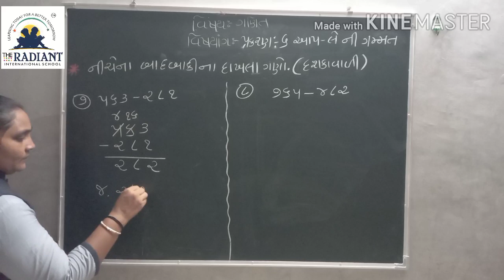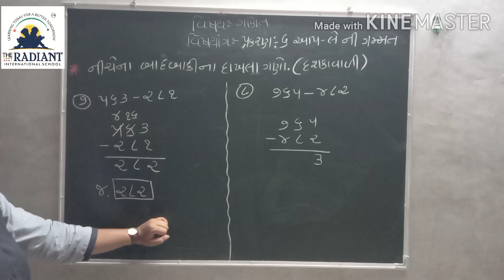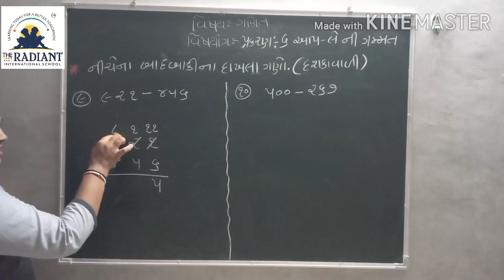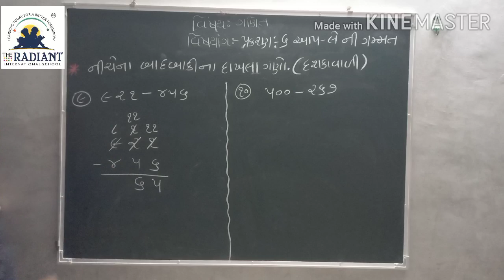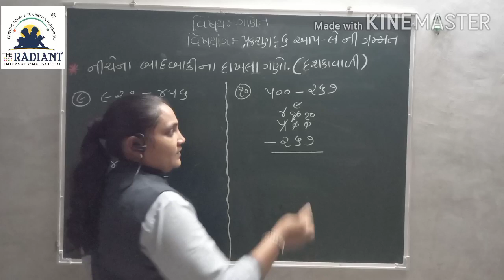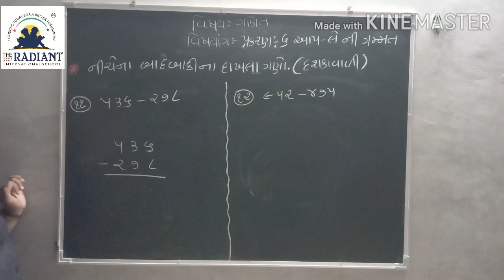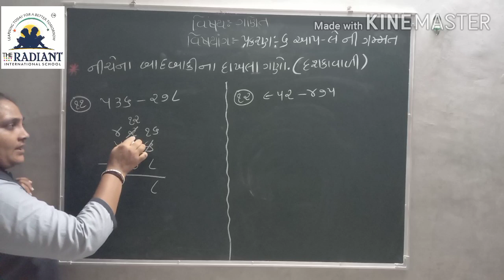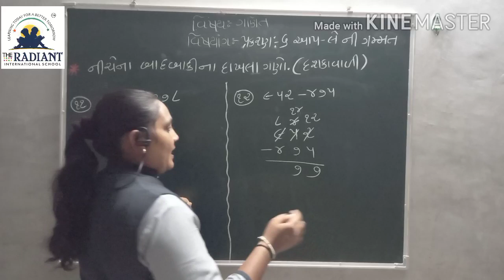GUJ MED STD 3 MATHS Ch 6 Part3 720p